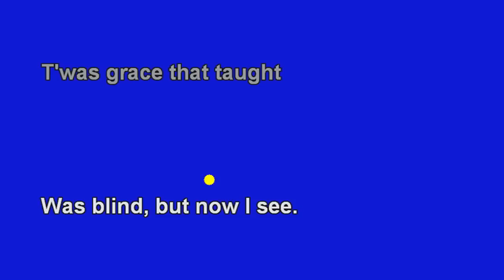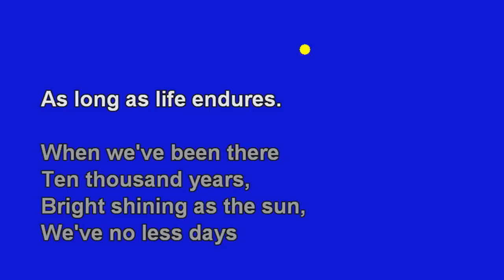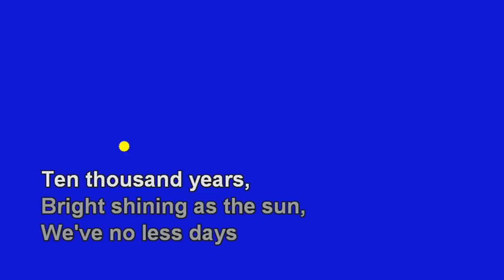*Amazing Grace! How Sweet The Sound - No Melody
Piano only version better for karaoke use